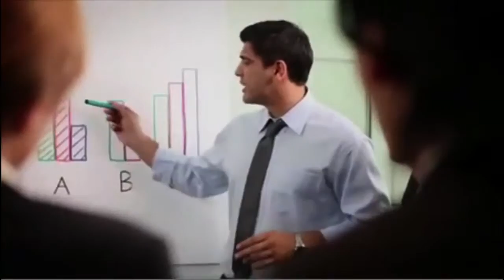George Ritchie Presenting Showreel HD